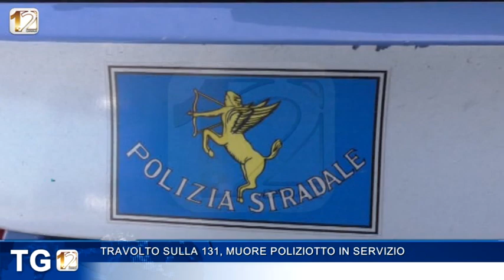TRAVOLTO SULLA 131, MUORE POLIZIOTTO IN SERVIZIO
Tragedia questa mattina sulla 131, un poliziotto di Siniscola, di 38 anni è morto sulla strada, travolto da un’auto, in località Posada, in direzione Olbia, al km 103,600. L'agente in servizio con una pattuglia della polizia stradale stava prestando soccorso ad un automobilista.